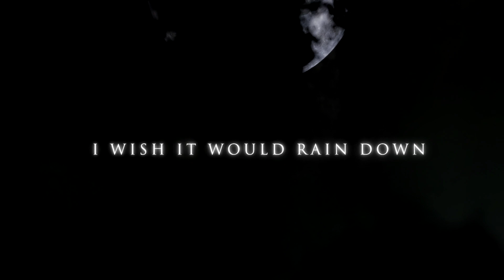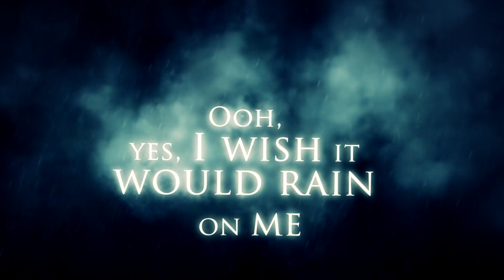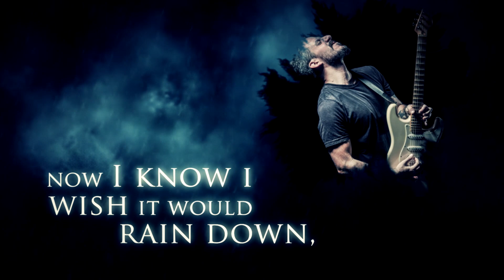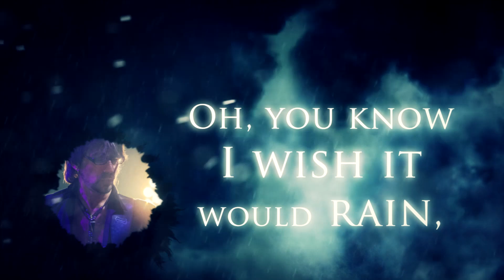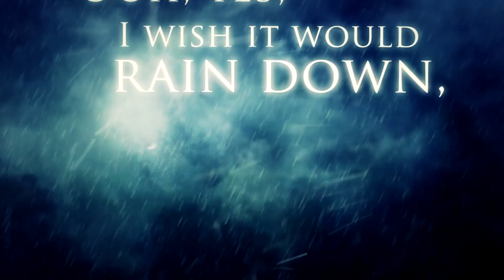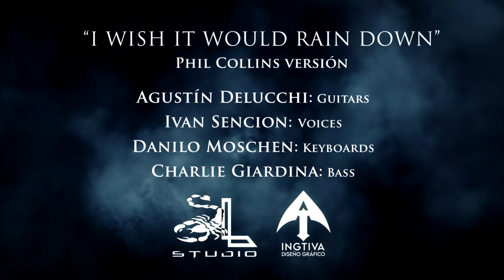I Wish It Would Rain Down - Phil Collins - Agustín Delucchi (feat. Sencion/Moschen/Giardina)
I Wish It Would Rain Down - Phil Collins Versión

Agustín Delucchi: Guitars
Ivan Sencion: Voices
Danilo Moschen: Keyboards
Charlie Giardina: Bass

Mix and Mastering: Sebastián López in "SLstudio"
Video Lyric: Ingtiva Diseño Gráfico
Guitars recording in "Toma Unica" studio

Original Song from Phil Collins
Album: But Seriously ( 1989 )